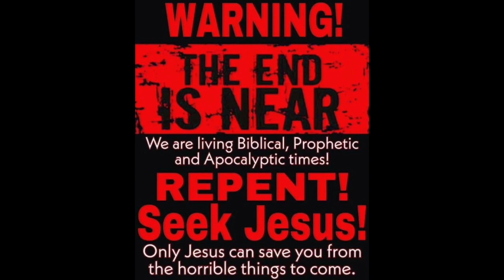killing 28 day old child ?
There shall not be found among you any one that maketh his son or his daughter to pass through the fire, or that useth divination, or an observer of times, or an enchanter, or a witch,
Or a charmer, or a consulter with familiar spirits, or a wizard, or a necromancer.
For all that do these things are an abomination unto the LORD: and because of these abominations the LORD thy God doth drive them out from before thee.

1 Corinthians 15:1-4
2 By which also ye are saved, if ye keep in memory what I preached unto you, unless ye have believed in vain.
3 For I delivered unto you first of all that which I also received, how that Christ died for our sins according to the scriptures;
4 And that he was buried, and that he rose again the third day according to the scriptures ”

Romans 10:9-10
10 For with the heart man believeth unto righteousness; and with the mouth confession is made unto salvation. “